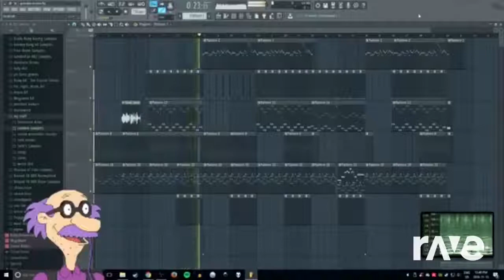Ravedj X Ravedj - Lonely Ytp Preview Theme Song & Ravedj X Ravedj